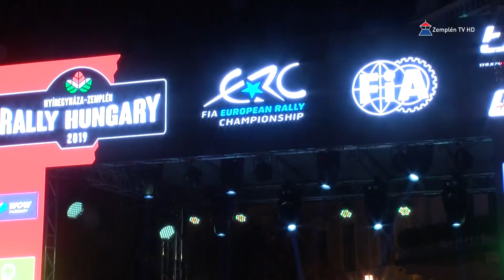Turán Frigyesék nyerték meg a Rally Hungary-t